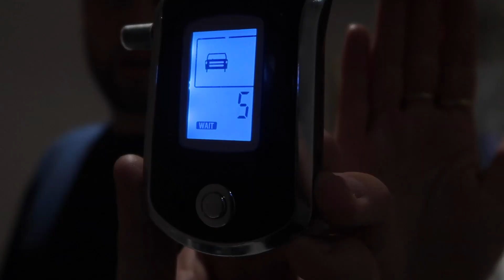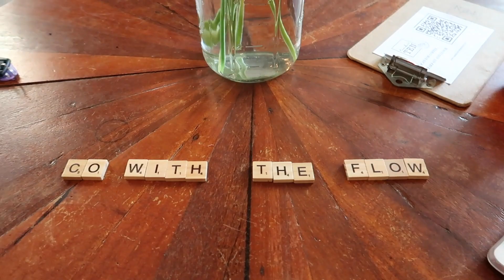EERSTE WEEK OP CURACAO & KOFFER KWIJT!- Co with the Flow #105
Lieve mensen,
De allereerste week weer terug op Curacao. We proberen gelijk een echte 'werkweek' te houden maar de verleidingen van het strand en de happy hours liggen op de loer. Rudy kookt een private dinner en verrast iedereen met zijn kookkunsten. We verblijven in het prachtige Bohemian Boutique hotel in het kleurrijke Pietermaai.
Wie voor 31-5 boekt op reizen tot december 2021 krijgt 20% korting op je verblijf.
Dat geldt ook voor Boutique hotel 't Klooster.

Rudy als chef inhuren?